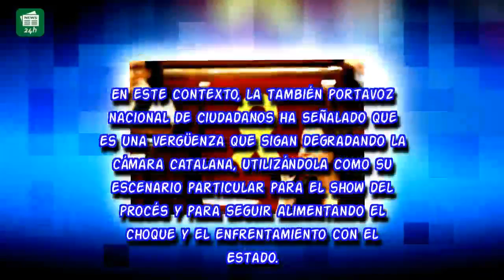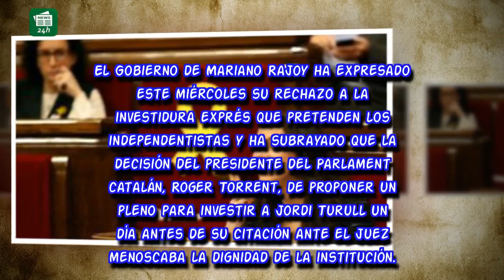Arrimadas: "Es una vergüenza que sigan degradando el Parlament"